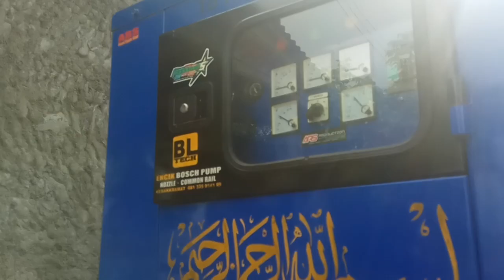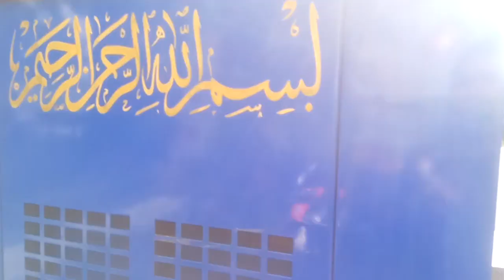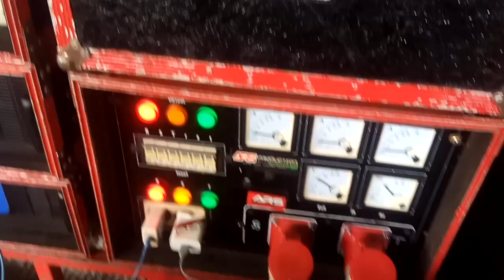Mantap... glerr nya dapat clarity dapet - sound sejuta umat sragen